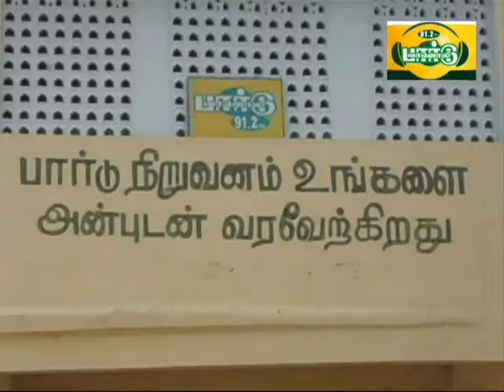World Peace Day on 21st September - Message for September 11th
Rev.Dr.W. Soundarapandian providing message on Peace in connection with the World Peace Day to be held on 21st September 2014